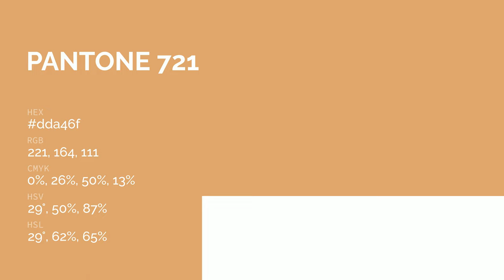color dda46f hex color - Brown color - Cool color dda46f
What color is ? dda46f hex color - Brown color - Cool color dda46f

Hex dda46f Color Code is also known as color.

Hex dda46f Color code in RGB color code model is created after adding 86.67% red color, 64.31% green color and 43.53% blue color.
Hex dda46f Color code in CMYK color (process color) code model is generated after subtraction of 0% cyan, 25% magenta, 49% yellow and 13% black.